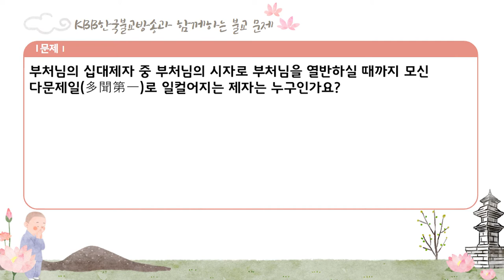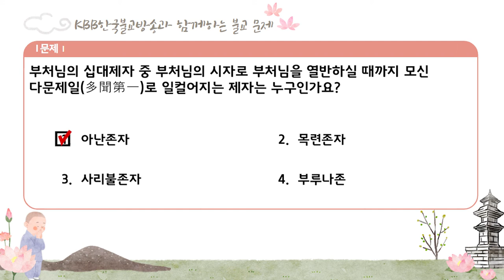4회. 불교교리 불교상식 문제 풀어보세요.!!